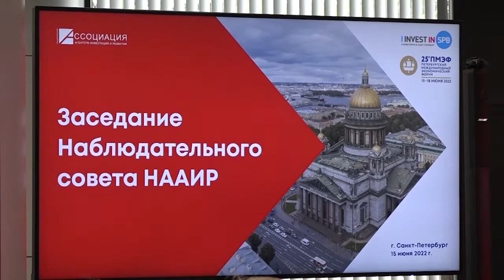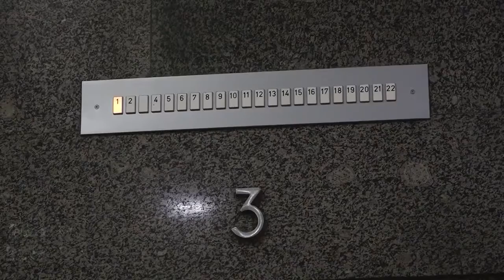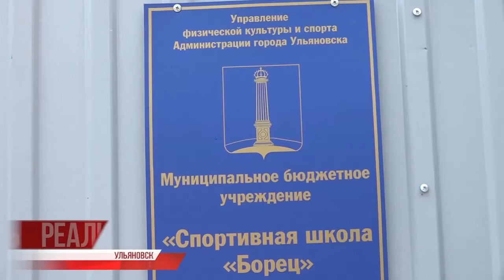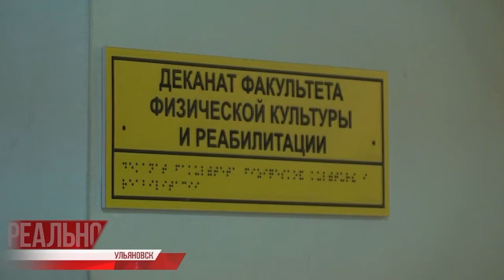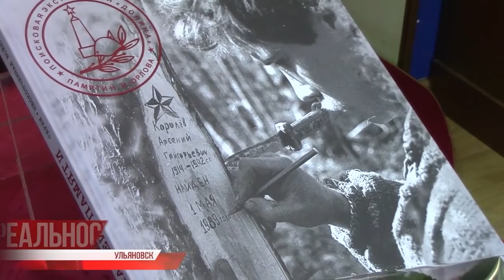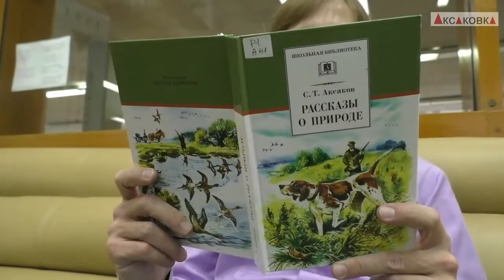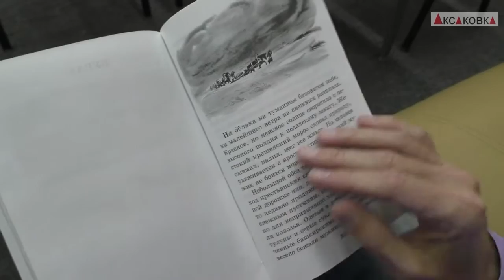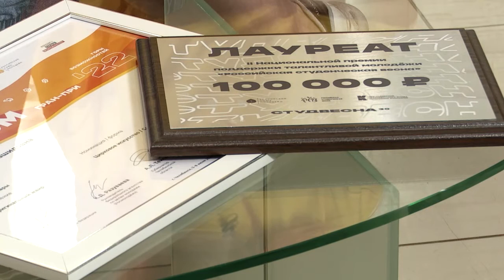Утро с Репортером 24.06.22 | Ульяновск